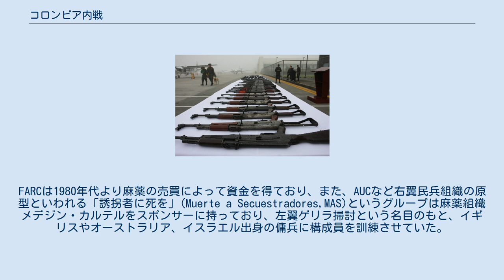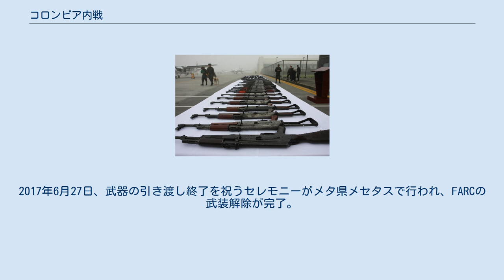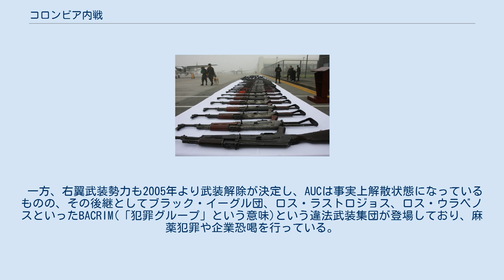コロンビア内戦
コロンビア内戦は、コロンビアで発生している内戦である。
50年以上にわたる内戦の結果暴力と麻薬栽培・取引が横行し、約22万人が死亡、45,000人が行方不明となり、約740万人が難民となった。
 キューバ革命以降、ラテンアメリカにて左翼運動が活発化する中、コロンビアでは1966年に誕生したコロンビア革命軍(FARC)をはじめとした複数の左翼ゲリラ組織が誕生し、大地主や資本家による抑圧的な政治を打倒しようと戦闘行為やテロ活動を行ってきた。
一方、左翼ゲリラ勢力は政府軍だけでなく、コロンビア自衛軍連合(AUC)といった右翼的な民兵組織とも対立するようになった。
 コロンビアでの紛争では、右翼・左翼を問わず麻薬が資金源として使われていた。
FARCは1980年代より麻薬の売買によって資金を得ており、また、AUCなど右翼民兵組織の原型といわれる「誘拐者に死を」(Muerte a Secuestradores,MAS)というグループは麻薬組織メデジン・カルテルをスポンサーに持っており、左翼ゲリラ掃討という名目のもと、イギリスやオーストラリア、イスラエル出身の傭兵に構成員を訓練させていた。
 2010年代よりコロンビア政府とFARCは和平交渉を薦めていき、2016年8月24日に和平への最終合意に至ったものの、同年10月2日、FARCと政府が結んだ和平合意を認めるかを問う国民投票を行い「反対」が50.2%で否決されたものの、政府とFARCが和平の内容を一部修正し、国民投票ではなく議会での採決を取ることとなり、最終的に和平協定が11月30日、コロンビア議会の下院で承認された。
2017年6月27日、武器の引き渡し終了を祝うセレモニーがメタ県メセタスで行われ、FARCの武装解除が完了。
9月1日、合法政党「人民革命代替勢力（Fuerza Armada Revolucionaria del Común、FARC）」設立。
しかし、FARC以外の他の左翼ゲリラは活動を続けている状態である。
コロンビア政府とELNはエクアドルで和平交渉し、10月1日から停戦に合意したが、FARC分離派と戦闘を続け死者も出ている。
 一方、右翼武装勢力も2005年より武装解除が決定し、AUCは事実上解散状態になっているものの、その後継としてブラック・イーグル団、ロス・ラストロジョス、ロス・ウラベノスといったBACRIM(「犯罪グループ」という意味)という違法武装集団が登場しており、麻薬犯罪や企業恐喝を行っている。